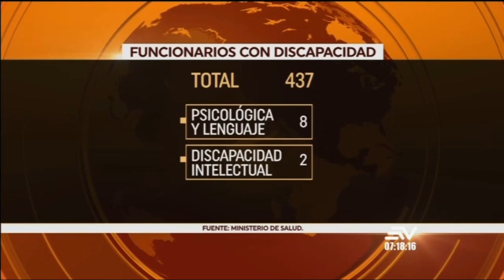NOTICIAS ECUADOR: Contacto Directo 21/JULIO/2020